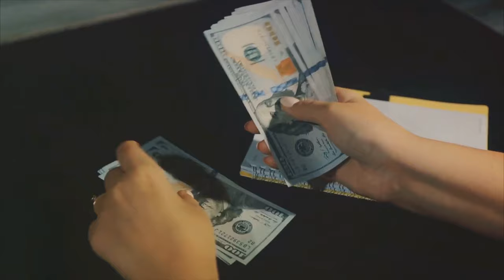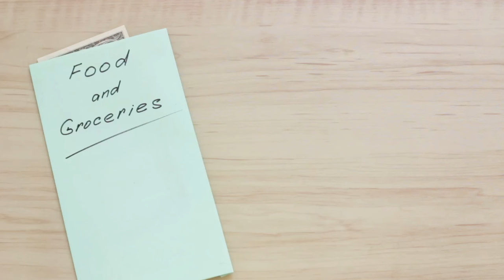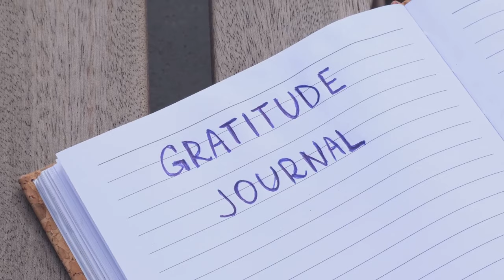30 DAY NO SPEND CHALLENGE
Welcome to my 30 DAY NO SPEND CHALLENGE! This isn't just a quest to save money; it's a deep dive into mindful spending, cherishing life's simpler joys, and making conscious choices about what I bring into my home and life. From overspending to a newfound appreciation for my pets, friends, and the essence of my daily life, this challenge is about rediscovering the value in the non-material aspects of our existence.

Why I'm Doing This:

Mindful Spending: To confront and curb my habit of overspending and become more deliberate about my purchases.
Appreciation for the Simple Things: To deepen my gratitude for what I already have, especially the non-material joys-my pets, my friendships, and my personal space.
Conscious Living: To reflect on and adjust how my spending aligns with my values and the impact it has on my well-being and environment.
What to Expect in This Video:

My personal reasons for starting the 30 DAY NO SPEND CHALLENGE.
The impact of unchecked spending on both my finances and life's appreciation.
Goals to achieve a balance between spending, saving, and savoring life's moments.
Practical tips and mindset shifts to help navigate this month of no unnecessary spending.

🤝 Let's Share & Grow Together: Have your spending habits ever made you reconsider your lifestyle choices? Do you find joy in the simplicity that life offers beyond material possessions? I'd love to hear your stories, insights, or advice in the comments below.

00:00 Introduction
01:12 Why I'm doing this
02:13 The Rules
02:48 The End Game
03:38 The Game Plan
04:25 Checkins
05:05 Discover what I really need
06:16 Join the Challenge